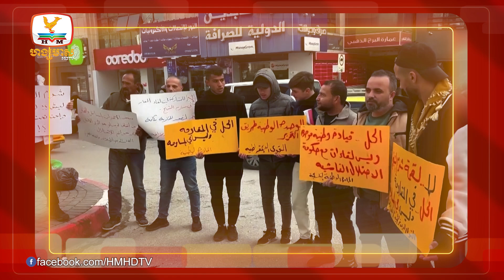កាណាដារៀបចំ បញ្ជូនរថក្រោះLeopardបន្ថែមឲ្យអ៊ុយក្រែន ខណៈហ្សេលែនស្គី | UPDATES TODAY (20-03-2023) 7PM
▪ កាណាដារៀបចំ បញ្ជូនរថក្រោះLeopardបន្ថែមឲ្យអ៊ុយក្រែន ខណៈហ្សេលែនស្គីសាទរICCចេញដីកាចាប់ខ្លួនពូទីន
▪ ស៊ីជួបពូទីន! ចិនអំពាវនាវឲ្យបញ្ចប់សង្គ្រាមនៅអ៊ុយក្រែន ដោយសន្តិវិធី
▪ អ៊ីស្រាអែល និងប៉ាឡេស្ទីន ព្រមព្រៀងចាត់វិធានការណ៍រួមគ្នា ដើម្បីកាត់បន្ថយហិង្សា